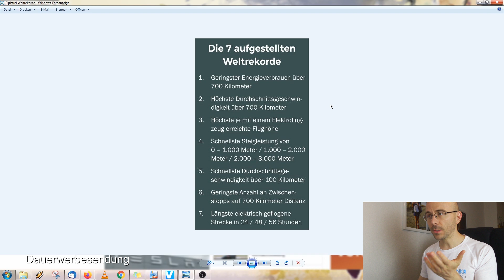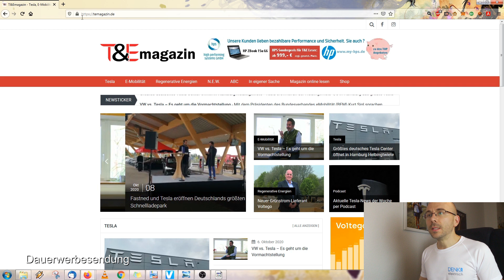Weltrekordflug der Pipistrel Velis Electro von der Schweiz nach Norderney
Sicher dir 1.500 km kostenfreies Superchargen beim Kauf eines neuen Teslas indem über meinen Empefhlungslink bestellst.
Ich erhalte im Gegenzug die Chance ein Model Y oder Roadster zu gewinnen.

Ich erhalte im Gegenzug ebenfalls 2,5 VOI-Credits.

Erik war beim Abflug der Pipistrel in der Schweiz dabei und versorgt uns in diesem Video mit Bildern und Bewegtmaterial dieses schönen Elektroflugzeuges. Durchgeführt wurde ein 700 km langer Flug von der Schweiz (Schänis) bis nach Norderney. Welche Rekorde dabei aufgestellt wurden erfährst du im Video.

▬ Mein Equipment ▬▬▬▬▬▬▬▬▬▬

▬ Musik ▬▬▬▬▬▬▬▬▬▬▬▬▬▬▬